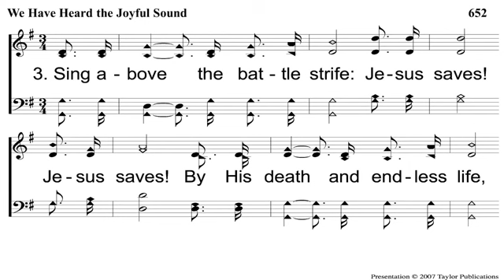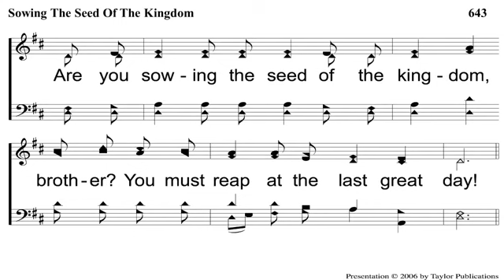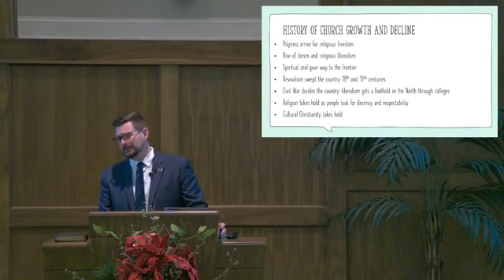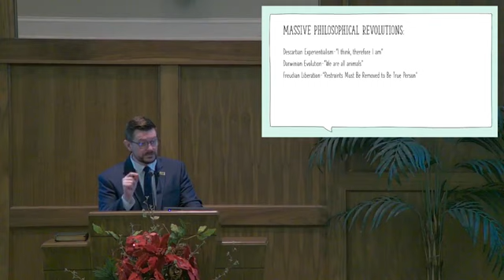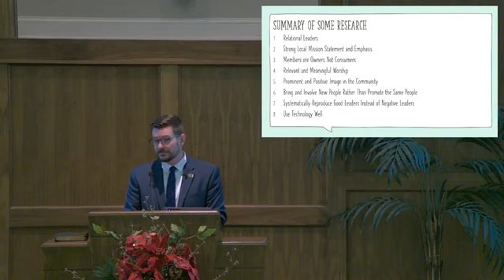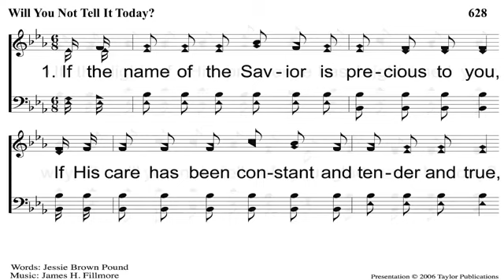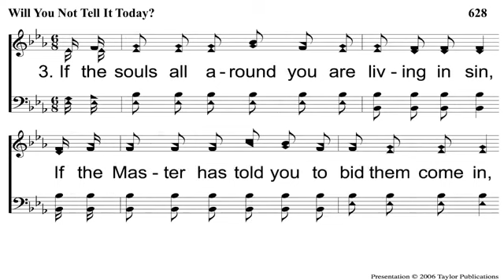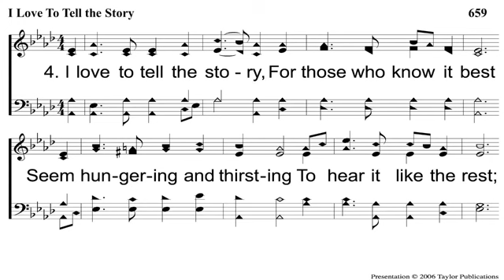December 11, 2022 Sunday PM Service